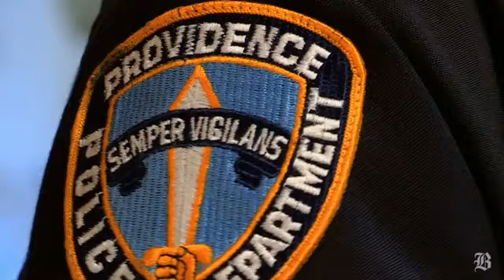Camera quan sát cho thấy: CSGT nhảy như Micheal Jackson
Đó là câu nói vui của một viên sĩ quan cảnh sát nghĩ hưu có tên Tony Lepore và hầu hết mọi người gọi ông với tên thân thiện hơn là "Dancing Cop". Nếu như các Dancer hoạt động tại các quán Bar, Vũ trường thì Dancing Cop -Tony Lepore luốn có một sân
chơi, một vũ trường riêng cho chính mình đó là tại những ngã tư, nhưng nơi điều tiếc giao thông hay nói đúng hơn ông chính là nghệ sỹ đường phố chuyên nghiệp với mỗi đoạn video được ghi lại từ camera quan sát giao thông nơi này.